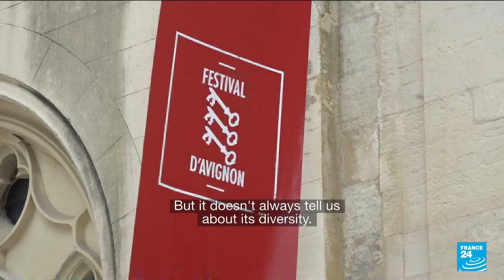Avignon Festival shines spotlight on actors with disabilities •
The Avignon Festival is back after 2020&#39;s Covid-19 hiatus. France’s biggest performing arts festival sees thousands of actors, dancers and musicians from around the world perform to audiences in the southern French city for three weeks every summer. FRANCE 24&#39;s Julie Dungelhoeff and Claire Paccalin met a group of actors with learning disabilities whose play “Bouger les Lignes, histoires de cartes” (Pushing boundaries, stories about maps) has been selected as part of Avignon&#39;s official “in” section.